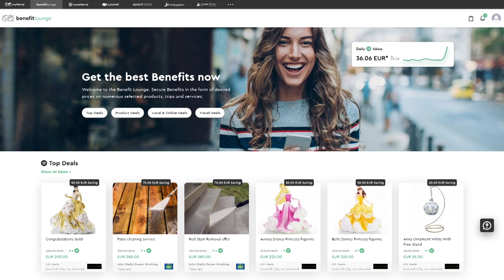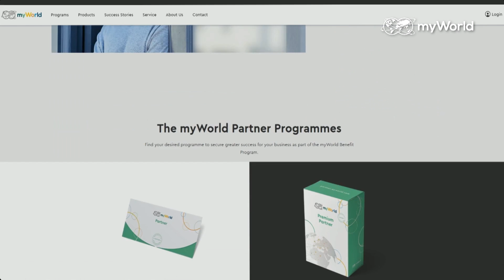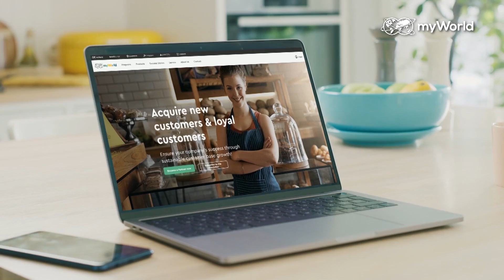myworld partner recruiting - free registration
it s free to sign!